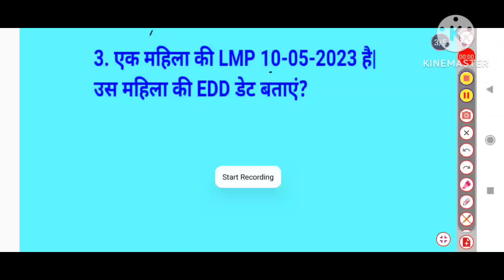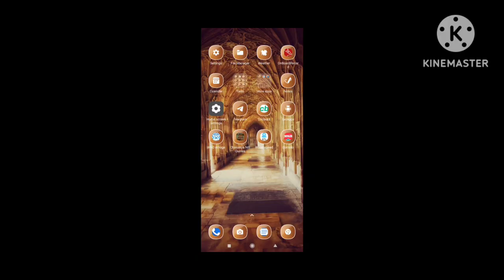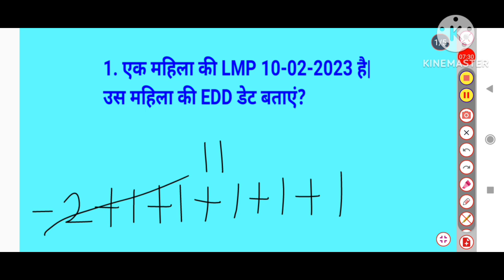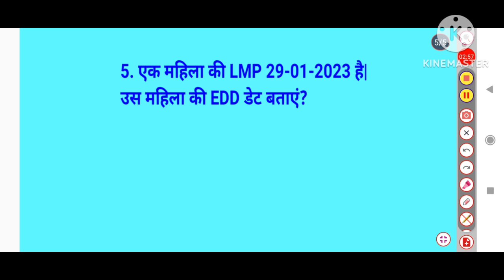EDD date निकालना सीखें | मुख्य सेविका| important class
pranavkipathshala
# मुख्य सेविका 2022 भर्ती
# mukhyasevikaonline class
# मुख्य सेविका की तैयारी कैसे करें
mukhyasevikaimportantquestion
mukhyasevikapromotion
mukhyasevikasalary
mukhyasevikaexamdate
mukhyasevikalatestnews
mujhyasmujhyasevikainformation
upssscmukhyasevika
pranavkipathshala
mukhyasevikaexamdate
mukhyasevikabharti
mukhyasevikabestbook
mukhyasevikaonline class
pet2022
garbhadhan
mukhyasevika
pranavkipathshala